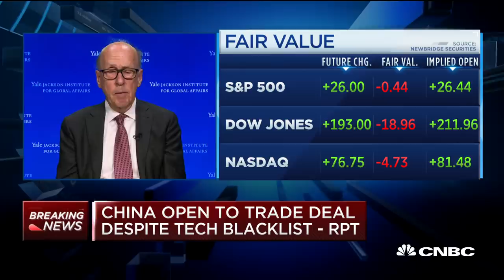Truce with China could lead to better trade discussions, says expert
Stephen Roach, former Morgan Stanley Asia chairman, and Amb. Robert Holleyman, former deputy U.S. trade representative, join "Squawk Box" to discuss reports that China may be open to a short-term trade deal.